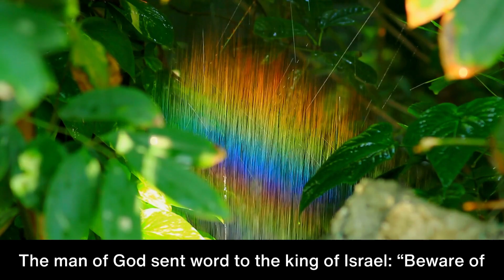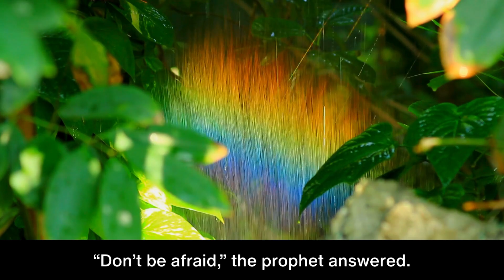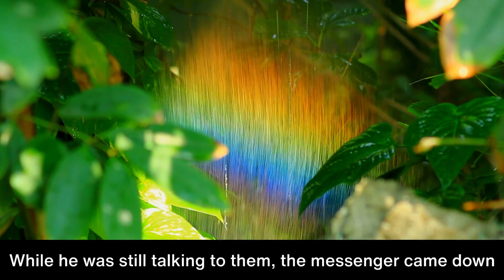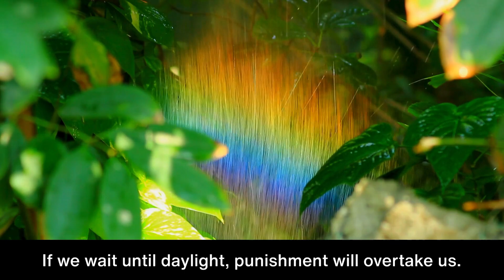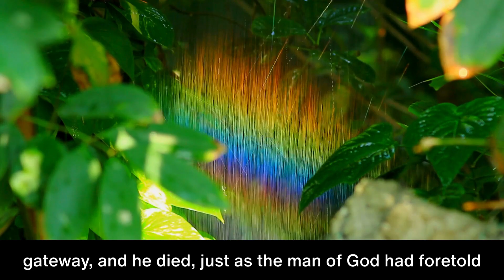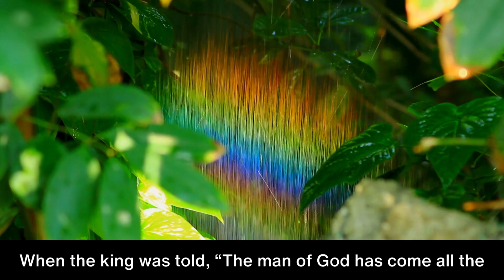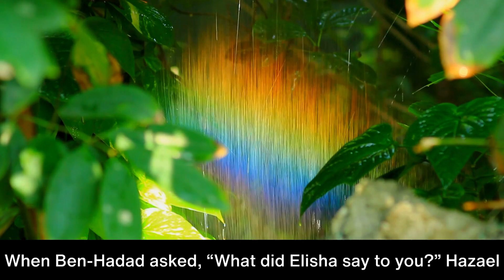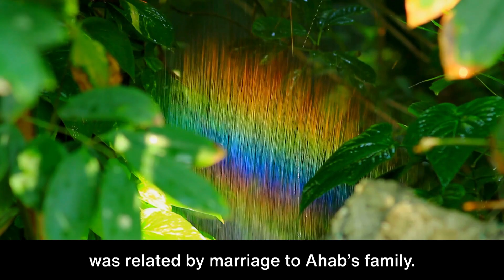One Year Bible Day 110 | 2 Kings 6-8 | NIV Audio Bible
🔥 Forgiving What You Can't Forget | by Lysa TerKeurst |

Welcome to One Year Bible Day 110 | 2 Kings 6-8 | NIV Audio Bible

Tips:
1. Remember, you can sing and pray scriptures too!
2. Enjoy God's word daily. Find a time that works best for you.
3. Start with a prayer, ask and expect to receive God's wisdom and revelation.
4. Pause reading when you need to. Read for understanding, not just to finish.
5. Journal your time with God! Respond to his word by writing your thoughts. Then, listen to your heart, and write what you believe he's saying to you.
6. Think about God's words all day and night. 💌😃